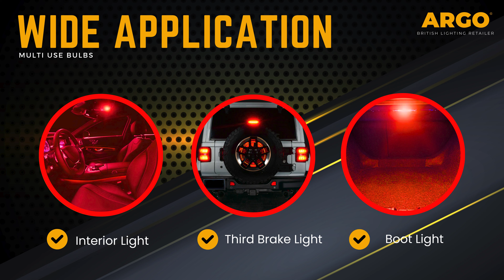Ba9s 233 433 Led Red Bulbs BA9 53 57 1895 64111 T4W3 Side Lights Parking Door Lights Courtesy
Follow the link to explore these bulbs for your car's illumination needs.

With hundreds of options available, you can easily find the perfect bulbs to enhance your vehicle's lighting system. From bright headlights to stylish interior lighting, our website offers a diverse range of choices to suit your needs and preferences. Visit us now to discover the ideal lighting solutions for your car!